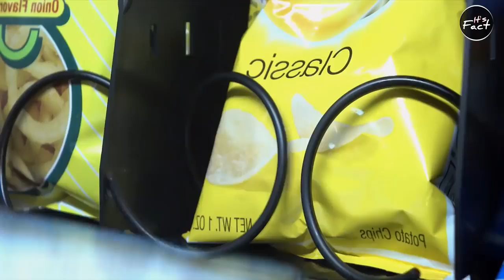Chips के Packet में हवा क्यों Why Chips Packet Are Filled With Air Most Amazing Facts FE #45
Tell me which fact you like tell me cmment,
Best Amazing facts Videos in Hindi
amazing fact,
world amazing videos,
intersting videos